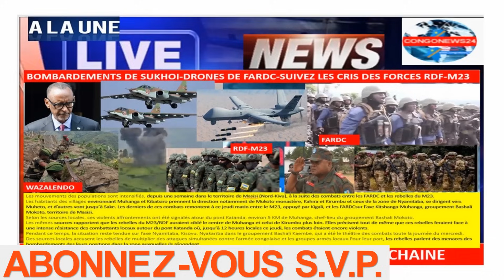30/11/RDF-M23 VERS OCCIDENT SUR BOMBARDEMENT-SUKHOI-DRONE,WAZALENDO ATTAQUE,LIVE-OCCIDENT SUR FATSHI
MESSAGE DE L'OCCIDENT SUR FATSHI VERS REELECTION